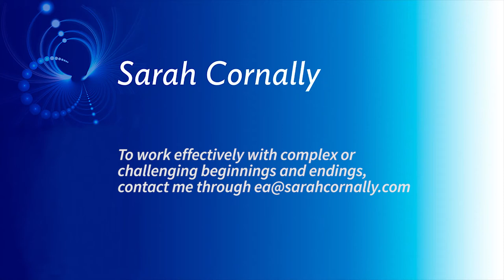The importance of good beginnings and endings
• Why are good beginnings and good endings critical for healthy organisational dynamics? Making space and dignifying people’s start and finish doesn’t just lead to positive relationships and productivity, but prevents dysfunctional disturbances in the system for others, including the next person stepping into the role.